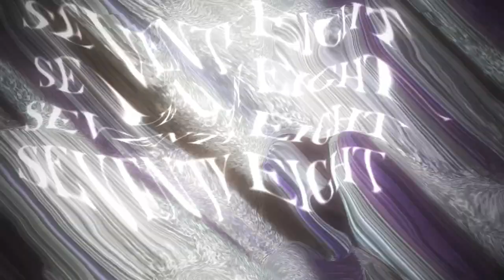Parts I made for BortLoco v. Everyone r78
Originally I was gonna make round 78 but I ran out of time, this is what I came up with, the latter part coming after the deadline